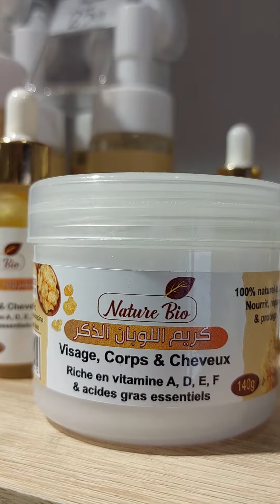باقة اللبان الذكر للعناية بالوجه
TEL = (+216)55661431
صفحاتنا و مواقع محلاتنا في هذا الرابط:
 لصحة أفضل و شعر أقوى و بشرة أجمل
زيوت, عطور, كريمات,صابون، تنحيف، تسمين، أعشاب، شامبو, زبدة الشيا, زيت جوز الهند , الصبار, صابون الحلزون, زيت الخروع, الياسمين والمسك و العنبر .
Huiles, Parfun, Cremes, Shampoing, Beurre de Karité, AloeVera, Savon d'Escargot, Huile de Ricin, jasmin Musk et Ambre ...
OiL, Perfume, Shampoo, Shea Butter, Aloe Cactus, Snail or Snake Soap, Castor OiL, jasmin Musk and Amber .
العنوان= تونس العاصمة
أكتب bioRais
في Google maps